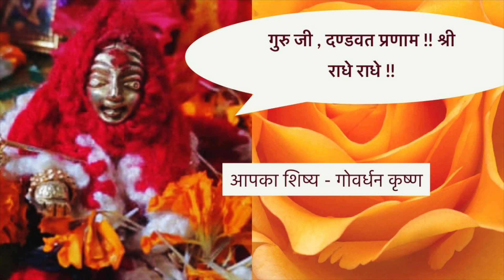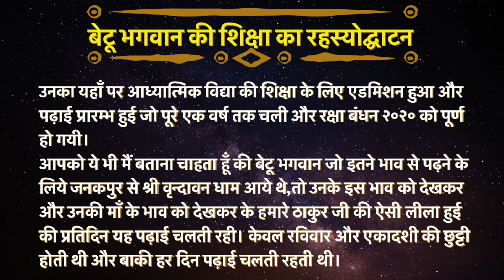जानिये भगवान श्री कृष्ण की शरण में आ जाने से क्या लाभ होता है - Bal Bhagvan Shiksha : Day 80